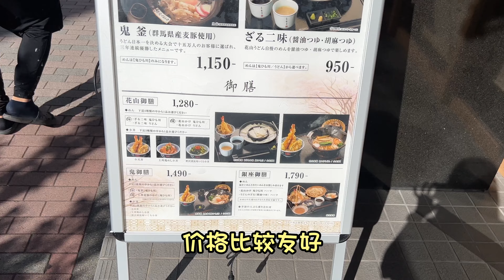日本自由行2022 | EP01 银座花山五代目 | 浅逛丸之内皇居外苑 | 阿夫利柚子拉面 | 六本木夜景圣诞灯盏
Japan Travel Vlog | 从新加坡出发，由东京入境，途经京都，最后从大阪返回新加坡！

到东京的第一天，半天时间，我们打卡了两家网红餐厅-- 银座花山五代目乌冬面 & 阿夫利柚子拉面~ 还浅逛了一下皇居以及去六本木看了圣诞灯盏~

如果大家有什么疑问以及建议，欢迎在评论区给我们留言~感谢大家的支持！😊